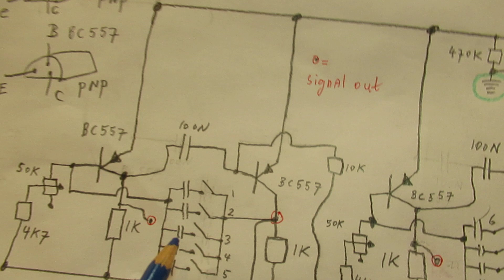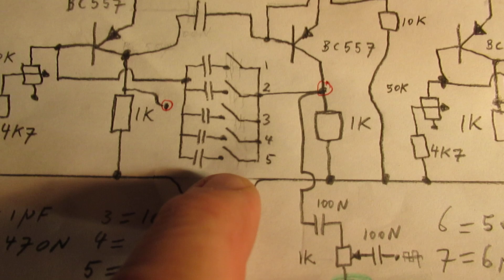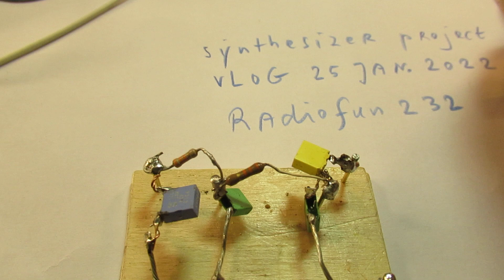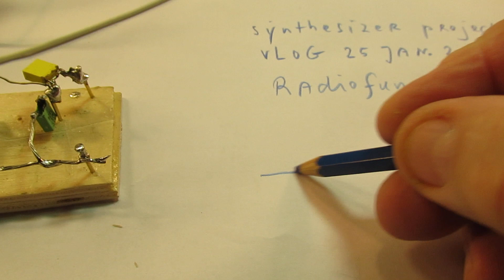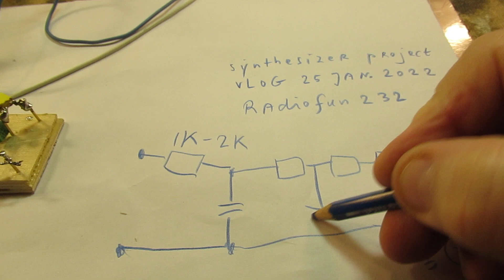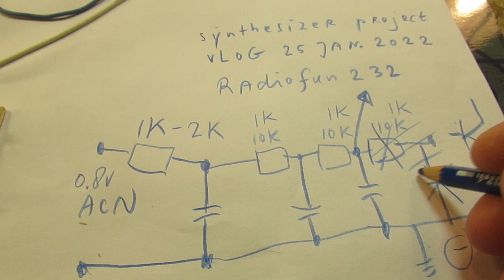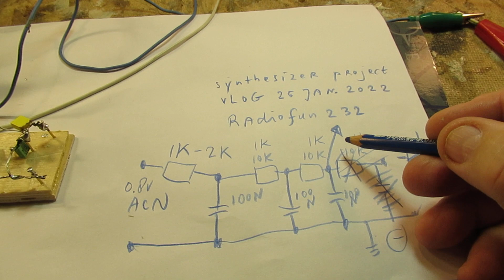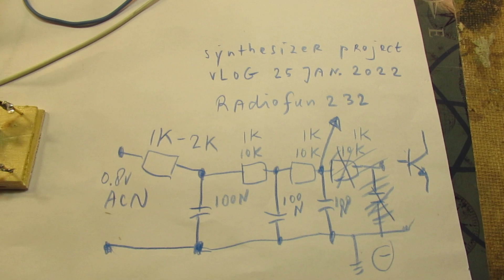Change squarewaves into sinewaves with the help of a 3 pole filter (synth project) VLOG/schematic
Please read the textbox. About how to change square waves into sine waves. Related to the earlier project of the audio synthesizer. More video’s (links below) about that are on my YT Channel.

It is a VLOG + schematic related to the making of that simple synthesizer, made with a good hand full of transistors, as little as possible, but whatever to make the best audio effects. It is a project for the coming months in 2022.

I show how to change a square wave into a sine wave with the help of a 3 pole R-C filter.

In many cases no math is needed: everything can be made when using 3 or 4 sets of capacitors: 100 N or 50N or 10N or 4N7, combined with 3 sets of resistors: 1 K or 10 K or 30 K. More in the video.
Relations and how to make it:

a) High value capacitors (100 N-220 N= 0,1 uF-0,22 uF) suit low frequencies combined with 3 x a 10 K resistor in the 3 pole filter. That is a good setup. Please note: you sometimes need a 1 transistor audio amplifier afterwards, to compensate the loss in the (say any) 3 pole filter. Connect such a 1 transistor amplifier always via a blocking capacitor of (say) 220 N, going out of the last stage of the filter, to the base of the (in many cases) grounded emitter 1 transistor circuit.

b) Lower value capacitors (say 50 N= 0,05uF) suit the higher parts of the audio spectrum, say above 4 KC. Use say 3 x a 10 K resistor in the 3 pole audio filter combined with 3 x a 50 N capacitor on frequencies from 8 KC-12 KC.

c) Use (say) 3 X a capacitor in the 4N7 or 1N5 range, combined with 3 resistors of 10 K in the filter, to change the 10 KC-20 KC square wave freq. band into sine waves.

These are experimental and tested-out values, useful for (audio) experiments.

I keep all my YT videos constant actual, so the original video’s with the most recent information are always on YouTube. Search there, and avoid my circuits that are republished, re-arranged, re-edited on other websites, giving not probable re-wiring, etc. Some persons try to find gold via my circuits. I take distance from all these fake claims. I cannot help that these things happen. Upload 25 January 2022.